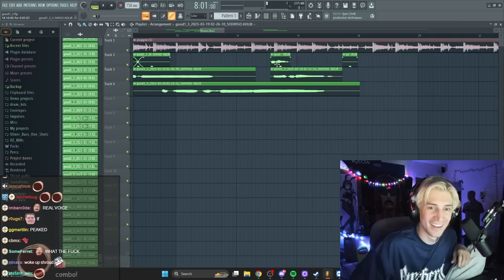A Chicken Sneaks Onto xQc's *NEW* Song